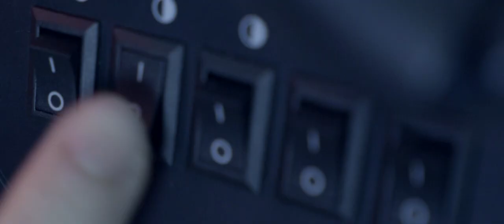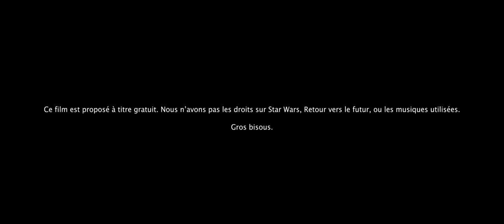BACK TO THE FUTURE VS STAR WARS : THE RACE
WHO IS GONNA WIN ? The race between a DeLorean Time Machine from Back To The Future and a X-Wing from Star Wars !

I made this all alone in about 3 weeks because I needed a break from commercial work. Then the awesome Pierre Picot did all the sound design !

QUI VA GAGNER ? La course entre une DeLorean, la machine à remonter le temps de retour vers le futur, et un Xwing, le vaisseau de Luke Skywalker dans Star Wars.

Le tout en version miniature dans mon ancien bureau parce que c'est plus rigolo. Un truc auquel je rêvassais souvent depuis des années et bien PAF, c'est fait !

Objectif : le faire en moins d'un mois. J'ai réalisé l'image en 3 semaines environ donc mission accomplie, et le son a ensuite nécessité près de 2 semaines de travail supplémentaires par un sound designer.
Tournage de qualité avec un tabouret et un fond vert.

Direction / 3D / Animation / Compositing / Guy in the DeLorean : Francis Bièvre